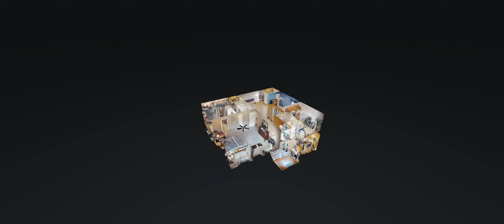12530 Bridgetown Pl Louisville KY 40245 — Jamie Villa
12530 Bridgetown Pl Louisville KY 40245 - Jamie Villa

12530 Bridgetown Pl Louisville KY 40245 - Jamie Villa

12530 Bridgetown Pl Louisville KY 40245 - Jamie Villa
360 virtual tour real estate